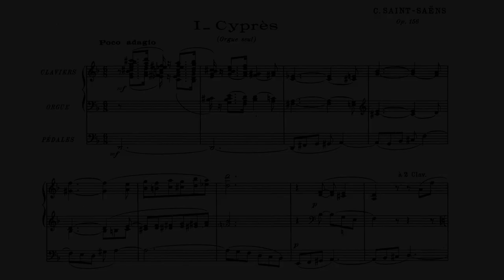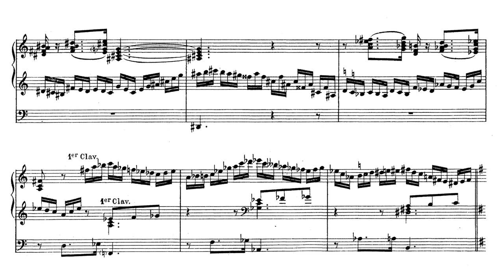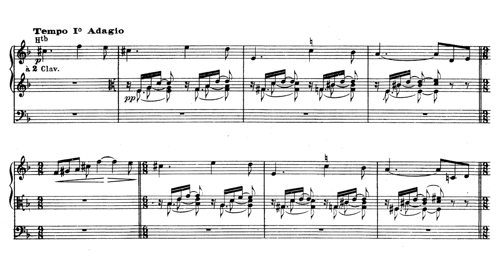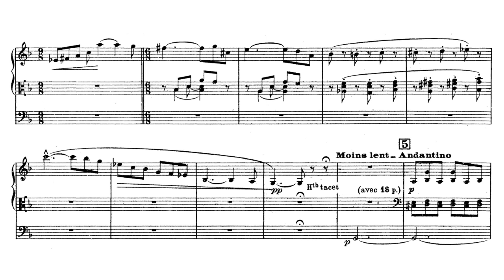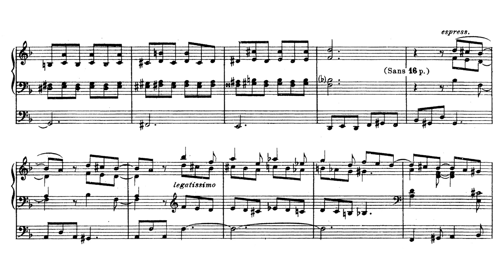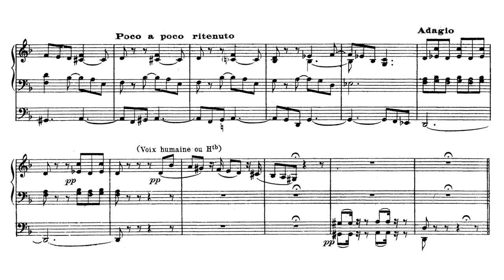Camille Saint-Saëns - Cyprès, Op. 156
Agnieszka Tarnawska on the Willibrordus-organ (Adema, 1923/1949/1971/1978, 81/IV/P) of the RC Cathedral and Basilica of St. Bavo in Haarlem, The Netherlands

Live-recording from the Final Round of the 15th International César Franck Competition in Haarlem 2017

Recorded by Jos van der Linden